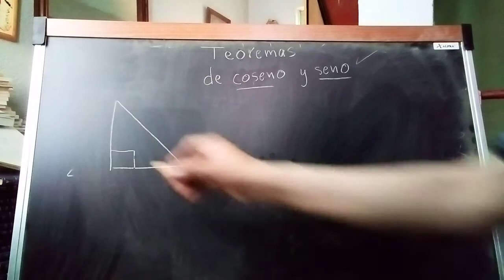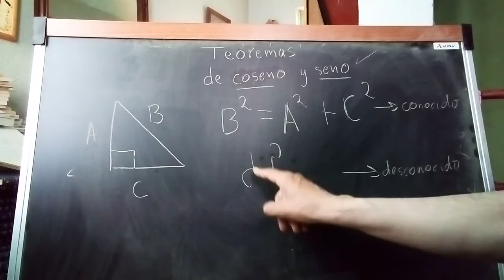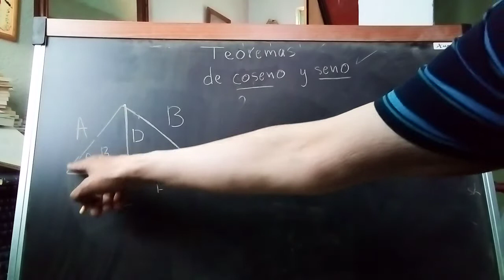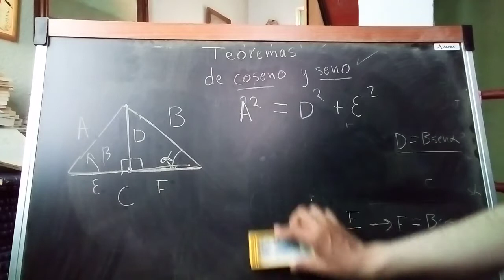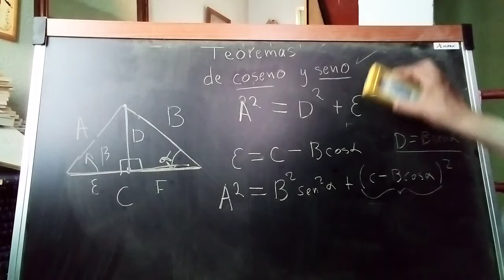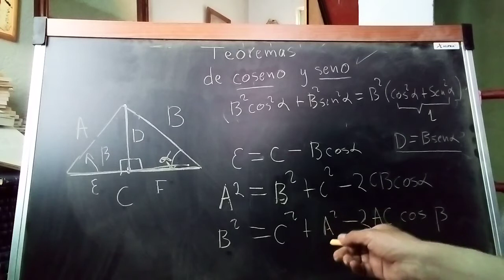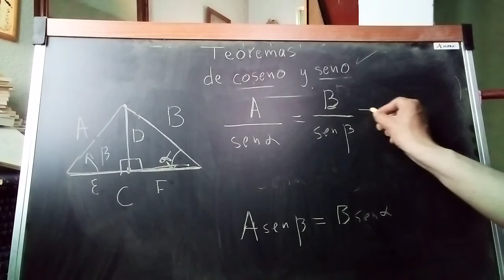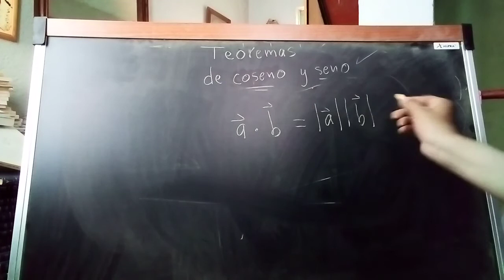teoremas del coseno y seno